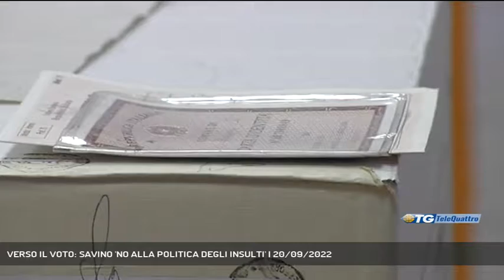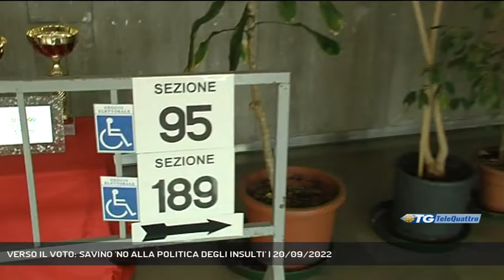VERSO IL VOTO: SAVINO 'NO ALLA POLITICA DEGLI INSULTI' | 20/09/2022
TG sera 20/09/2022 - TRIESTE - Contro l'inasprimento dei toni della campagna elettorale si è espressa questa mattina a Sveglia Trieste la deputata Sandra Savino di Forza Italia. La candidata alla Camera ha lanciato anche un appello a recarsi alle urne domenica 25 settembre.  - Intervistati SANDRA SAVINO (CANDIDATA FORZA ITALIA) (Servizio di Laura Buccarella) - Segui Telequattro anche sul digitale terrestre! Visita il sito